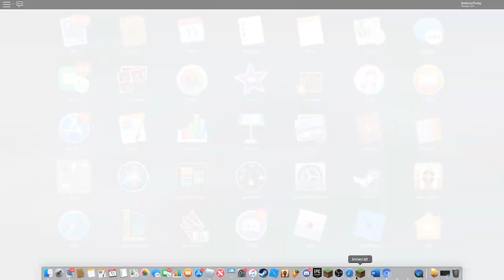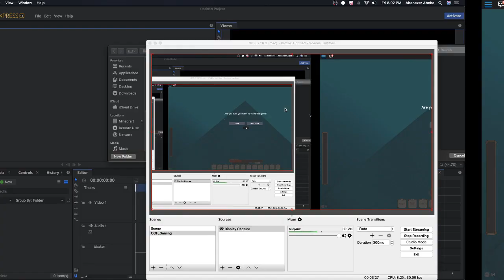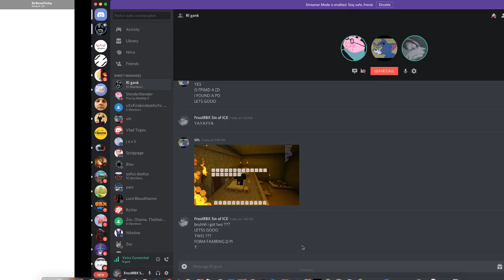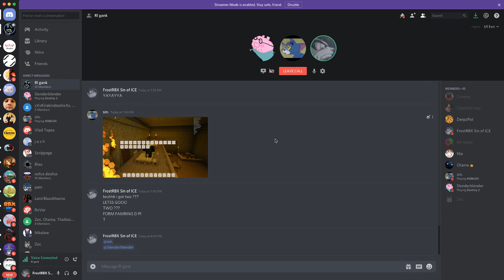How to farm dragon pit (Rogue Lineage)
This video is just to show how to farm dragon pit in a better way.
Roblox username: irongodninja
Roblox alt: NoSnowToday